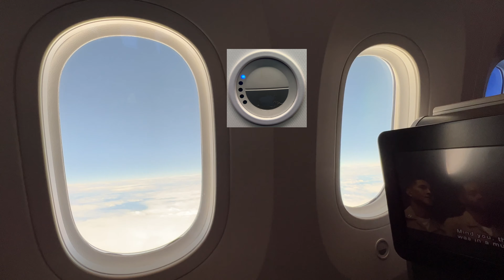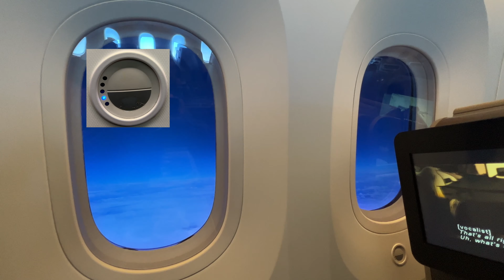Boeing 787 Dreamliner Electronic Window Dimming System Test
Boeing 787 Dreamliner has no mechanical blinds for windows.

"The Boeing 787 Dreamliner has the largest windows of any passenger jet. They measure a full 10.7 by 18.4 inches in size. That is in comparison to the second-largest belonging to the 777 at 10 by 15 inches.

The panes of the Dreamliner's windows, manufactured by a company called Gentex, have a layer of gel in between them. When an electrical current is applied to the gel, it causes a chemical reaction that alters its opacity. The higher the voltage, the darker the gel becomes. And, vice versa, less current leaves the gel lighter, and none at all lets it return to a clear state."